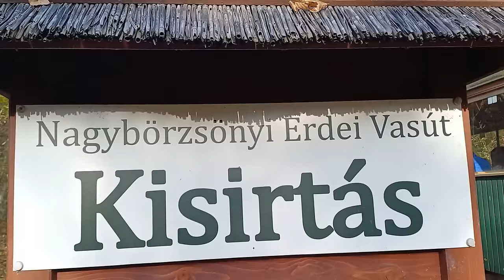Nagybörzsönyi Erdei Vasút - Nagybörzsöny Forest Railway Cab Ride.